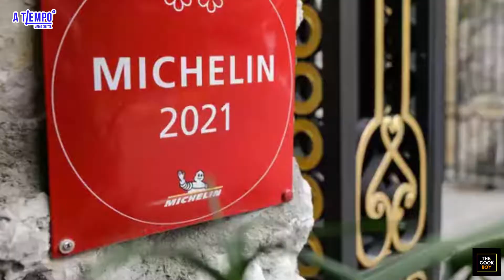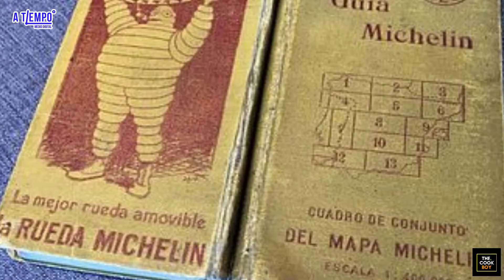The Cook Boy | Tacos de Gaonera de Rib Eye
¡Los tacos nunca habían sido tan coquetos! 🌮✨ En este episodio de "The Cook Boy", el chef Eduardo Ruíz nos enseña a preparar unos deliciosos Tacos de Gaonera de Rib Eye. 🎉
👉 Ingredientes:
• Gaonera de rib eye
• Queso mezcla
• Tortilla de maíz
• Habanero
• Limón
• Cebolla
• Cilantro
¡No te pierdas este episodio lleno de risas, trucos y la receta más sabrosa para tus tacos! 🌮❤️